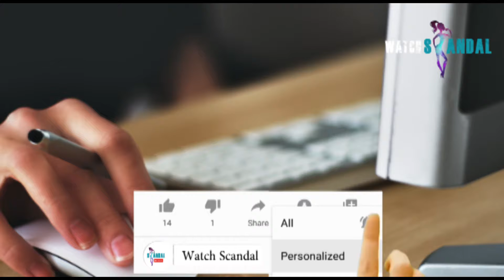Top 10 Most Dangerous Jobs In The World || Secret And Different Jobs Watch Scandal